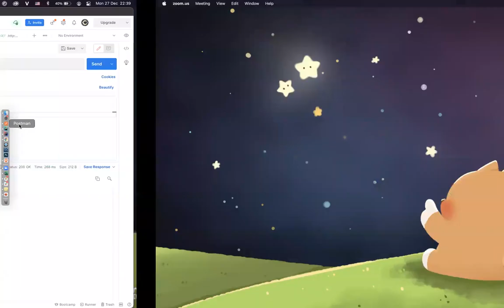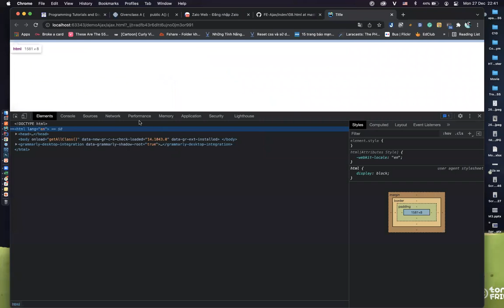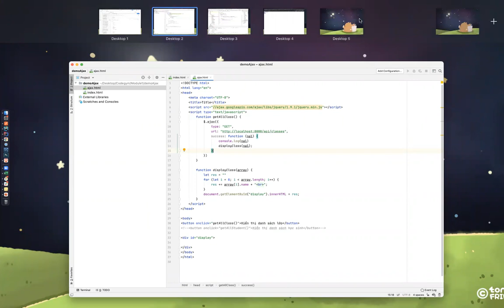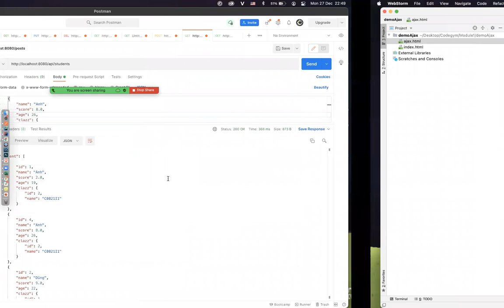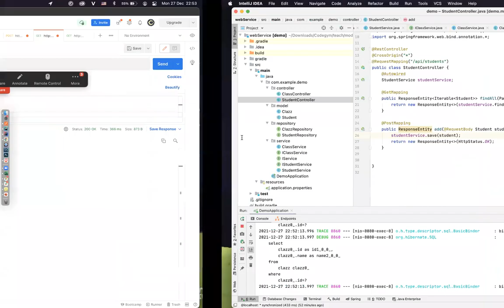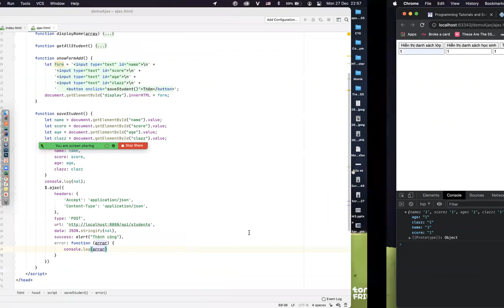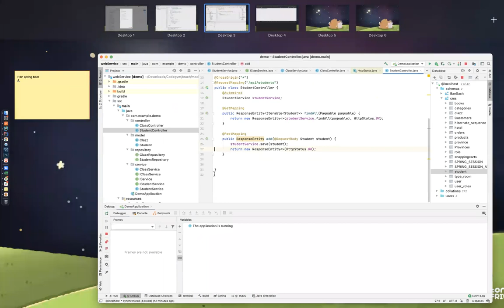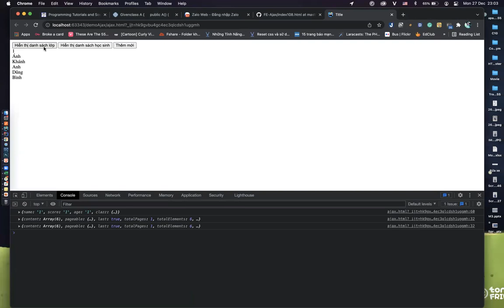Spring Boot-Ajax: Thêm, hiển thị danh sách